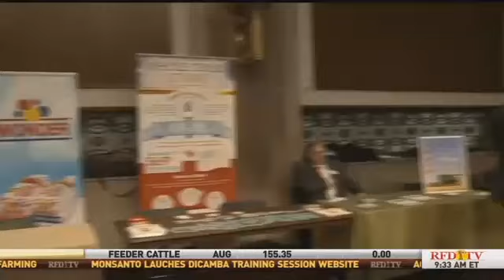Live with BNSF's Greg Guthrie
Sarah Mock talks to BNSF's, Director of Ag Products Greg Guthrie about how the rail way system works with Agriculture and trade with NAFTA.

Sarah Mock
Washington Bureau Chief, RFD-TV